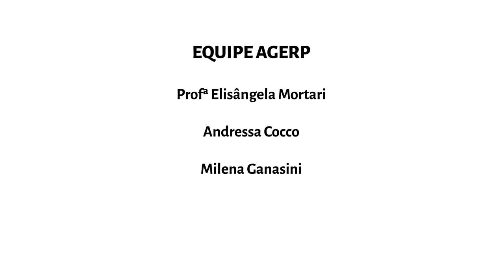O que é o PDI?